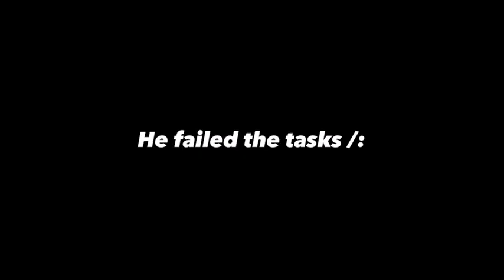MSM64: the workout